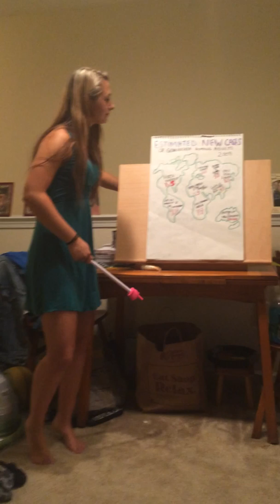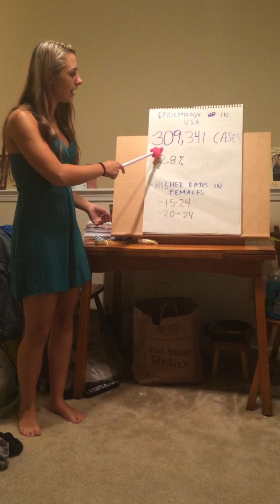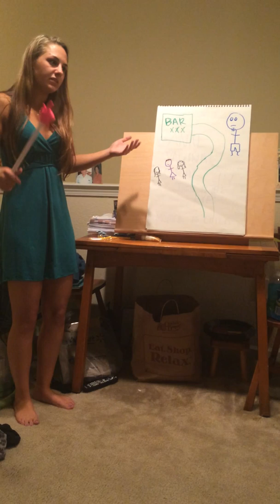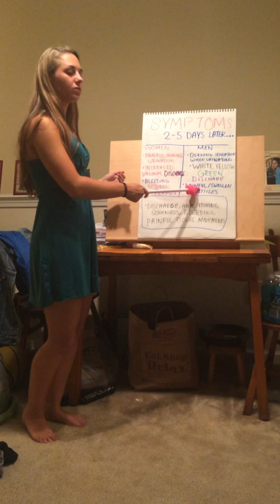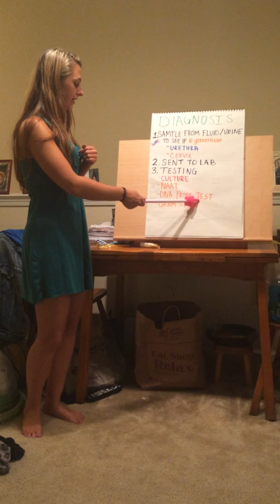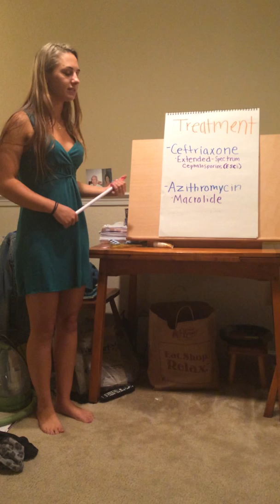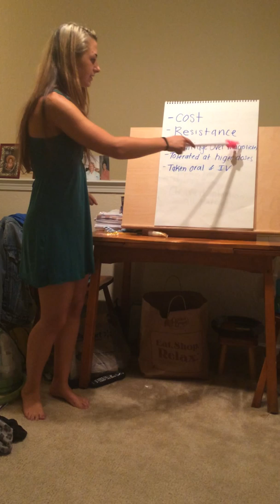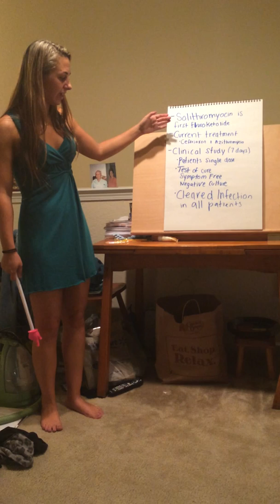Gonorrhea Microbiology Presentation by Jasmine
This is for you Ms. Bodenweiser. I would like to present something similar to this in person to the class. I understand if I can not because of time limitations.